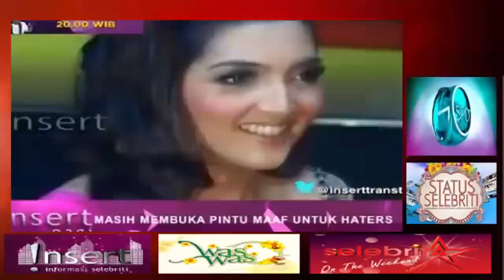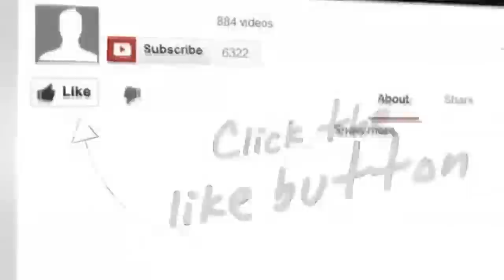Gosip Artis 13 Januari 2016 ~ Ashanty Akan Laporkan Haters Yang Kelewatan Batas